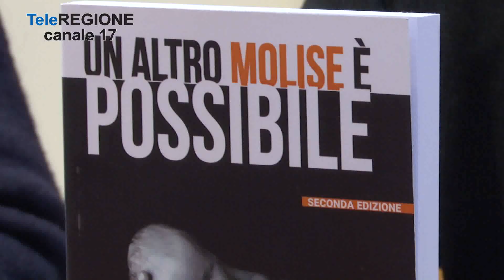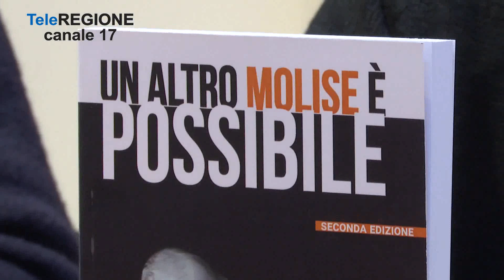Regionali: Facciolla incontra Schlein, Federico da Conte - 21/04/2023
Servizi TG | Regionali: Facciolla incontra Schlein, Federico da Conte | 21/4/2023